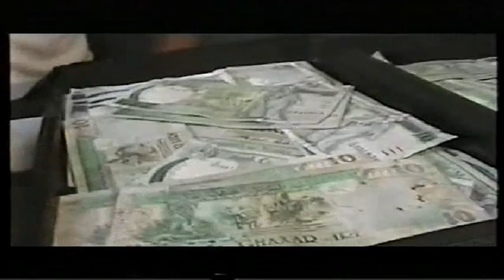maltese movie - serq u qtil 2 unofficial trailer